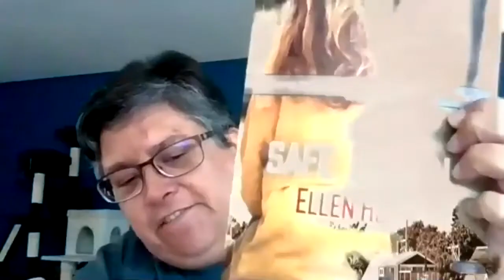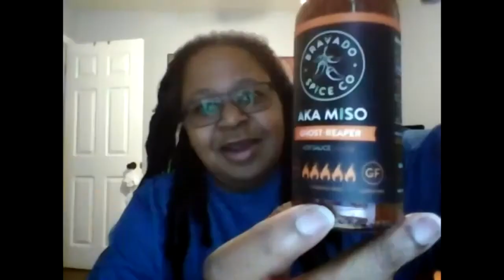Torchbearer Zombie Apocalypse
Review of Zombie Apocalypse hot sauce